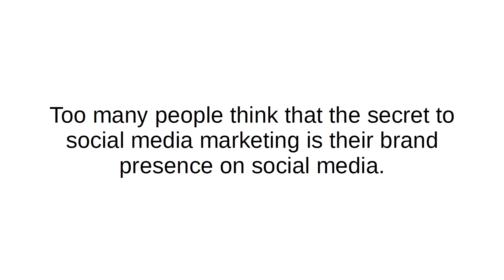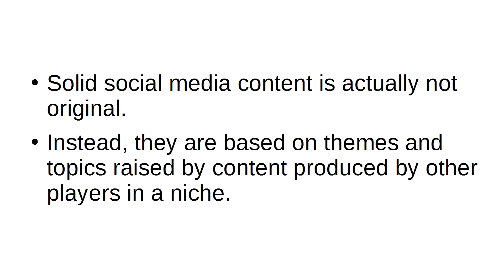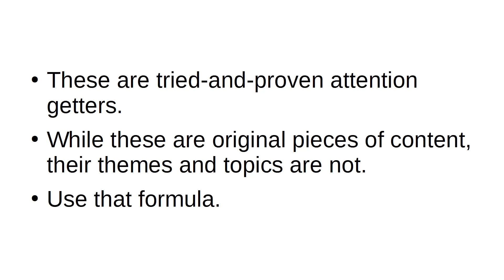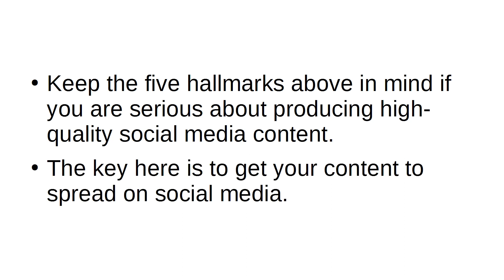5 Holmark's of Solid Social Media Content.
Have you ever thought you could travel the world, create a lavish LIFESTYLE and get FINANCIAL freedom? This might be your DREAM and is possible through this video course. This video course is made to solve all your problems and worries, watch it now to get an idea to start your own online business which is going to be very profitable. A sure-shot way of making passive MONEY without working for others. Get started in this business without investing capital. Work from home in easy steps and earn daily CASH.